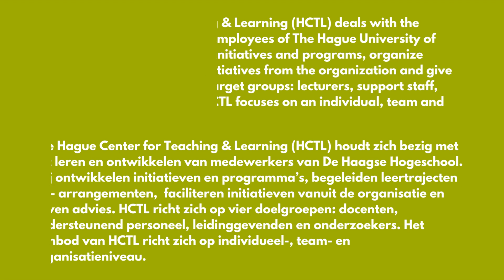THE HAGUE CENTRE FOR TEACHING AND LEARNING (HCTL)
The Hague Centre for Teaching and Learning deals with the learning and development of the employees of The Hague University of Applied Sciences.

The Hague Centre for Teaching and Learning houdt zich bezig met het leren en ontwikkelen van medewerkers van De Haagse Hogeschool.